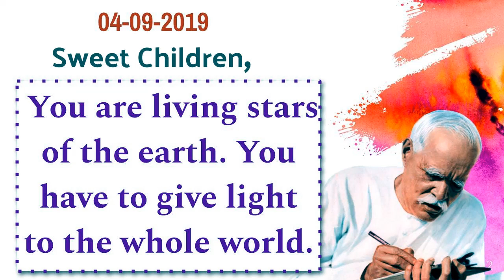September 4, 2019 - The Fragrance Of Essence (English) | BK Dr Sachin